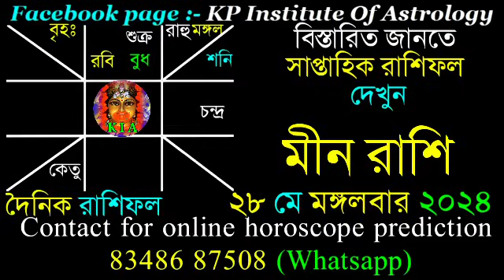Ajker Rashifal 28 May 2024 | আজকের রাশিফল ২৮ মে ২০২৪ | দৈনিক রাশিফল | Rashifal today.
Facebook page : KP Institute of Astrology